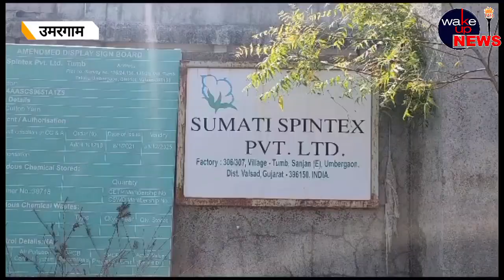उमरगांव की सुमित स्पिनटैक्स प्राइवेट लिमिटेड के कर्मचारियों